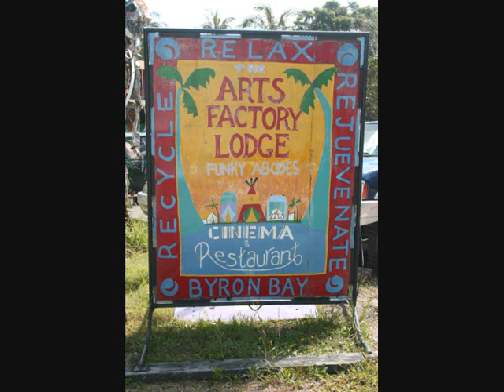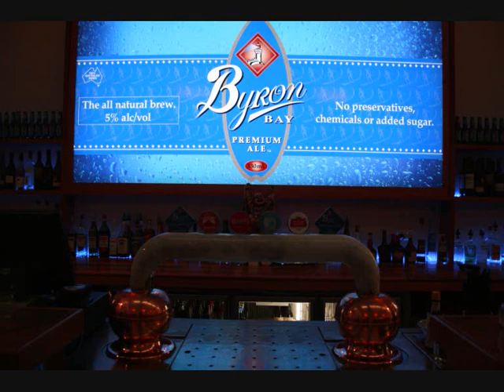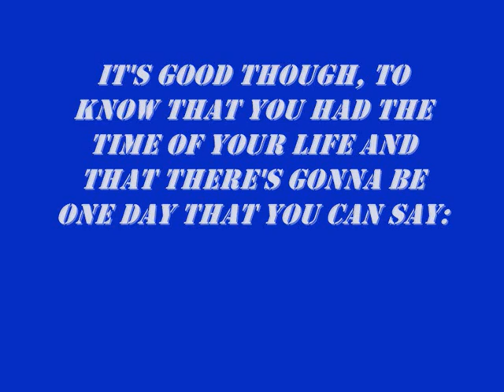The Arts Factory Video By Hilco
Compilation of photos I made @ The Arts Factory and the sunrise in Byron Bay... Spent about 2 months at The Arts Factory; april and may 2009. Best time ever!